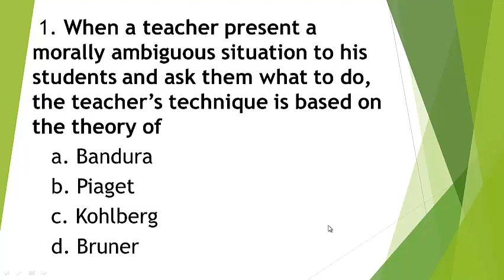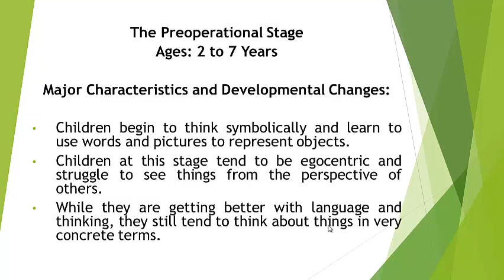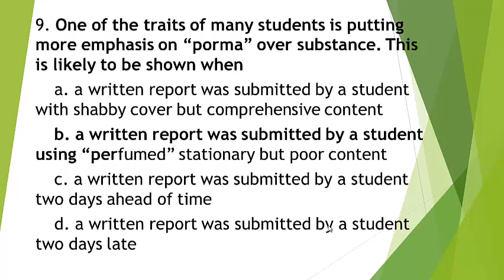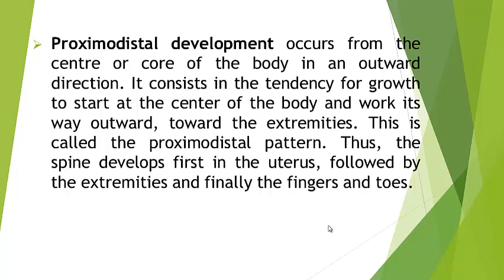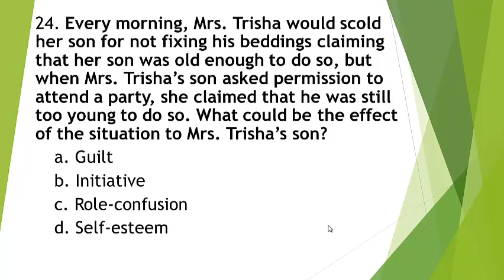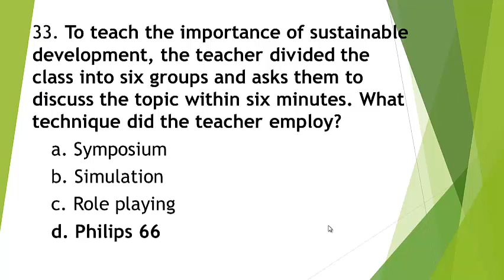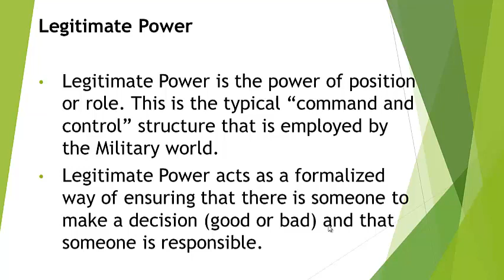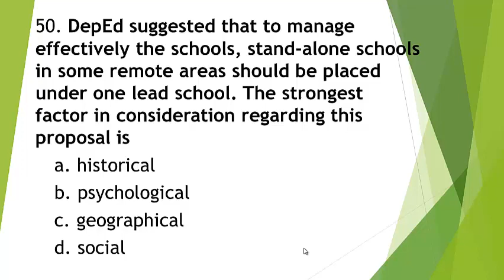LET REVIEWER: PROFESSIONAL EDUCATION| FINAL COACHING with EXPLANATIONS/RATIONALIZATIONS| PART 1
Licensure Examination for Teachers 2020
Professional Education with Explanations
Final Coaching in Professional Education 2020
LET 2020
LET REVIEWER 2020
PROFESSIONAL EDUCATION